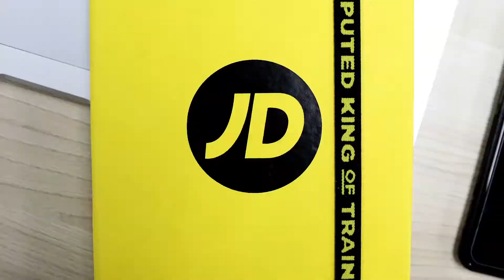Celebrate the Flagship - JD ION ORCHARD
In 2018, JD officially launched its flagship store in Singapore, JD ION Orchard.